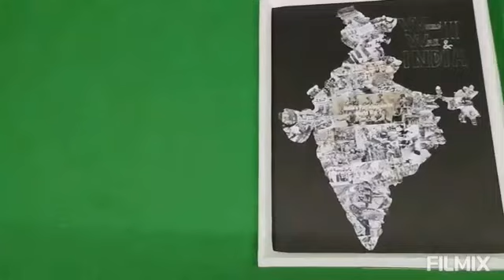സ്വാതന്ത്ര്യദിന അനുസ്മരണ കൊളാഷ് SMC/2022/REG/035 (02.00 PM - 05.00 PM) BATCH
നമ്മുടെ രാജ്യം സ്വാതന്ത്ര്യദിനത്തിൻറെ  75 ആം വർഷം ആഘോഷിക്കുന്ന ഈ അവസരത്തിൽ സ്മാർട്ട് മീഡിയ കോളേജ് കോളേജിലെ കുട്ടികൾക്കായി നടത്തിയ സ്വാതന്ത്ര്യദിന അനുസ്മരണ കൊളാഷ് ടാസ്ക്കിലെ പ്രിയപ്പെട്ട ശ്യാം സാറിൻറെ 02.00 PM - 05.00 PM റെഗുലർ  ബാച്ചിലെ കുട്ടികളുടെ കൊളാഷ് വർക്ക്. കാണൂ സപ്പോർട്ട് ചെയ്യൂ.